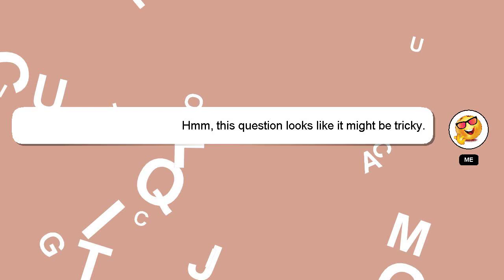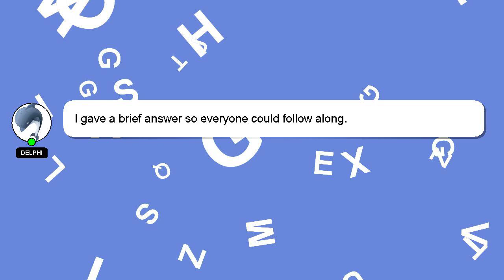How to plant climbing rose?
Here's a short introduction about myself, Greetings, my name is Delphi. I can help you find the answers you are looking for. - How to plant climbing rose?

Providing an answer will be acknowledged and appreciated with a 'heart' from me.

*2 What we are experimenting :*